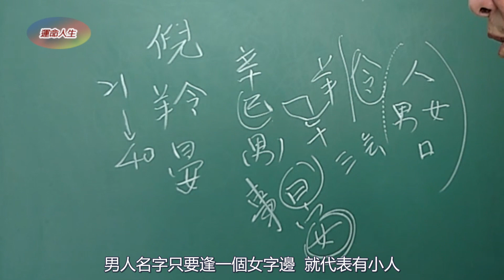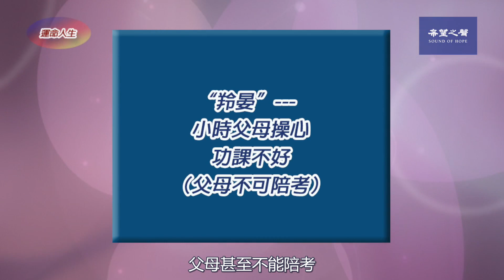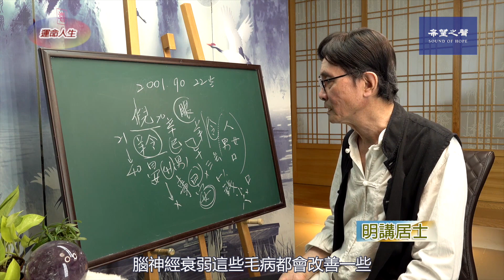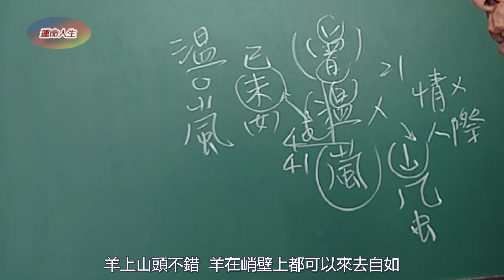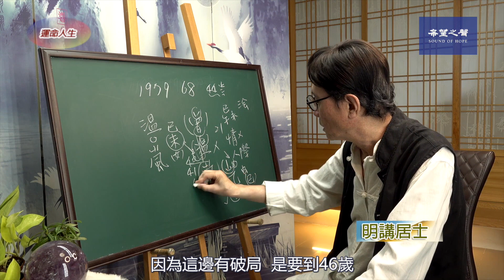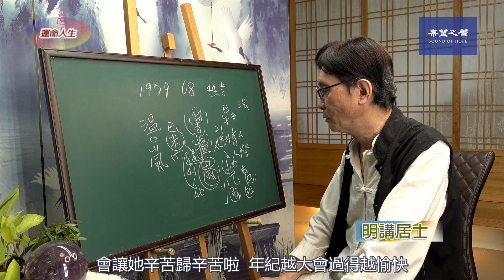【生肖姓名學】運命人生-88：歌手溫嵐 原名曾溫嵐 40歲後漸入佳境 第275集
🔹明講居士解析李宇杰、倪羚晏、温嵐名字。
🔹演藝人員「温嵐」1979羊年 本名曾温嵐 大姓「曾」羊出頭又逢日11歲以後就犧牲了 「温」有日水 羊鼠相逢一旦休 第二字「温」整個破掉  她為人家辛苦為人犧牲 41歲開始「嵐」字 羊上山頭不錯 几也代表蛇  虫也是蛇 也是老虎 以蛇來論 蛇馬羊走三會